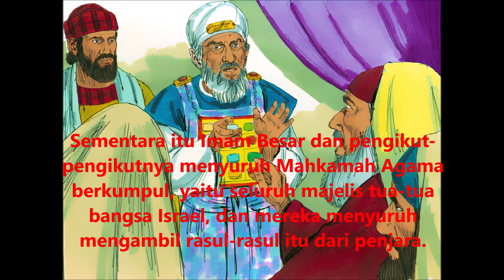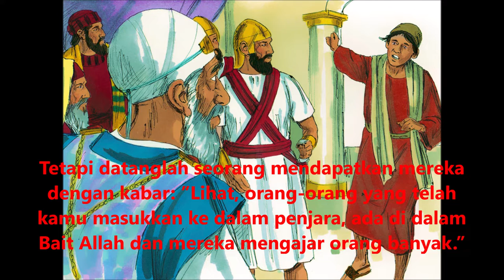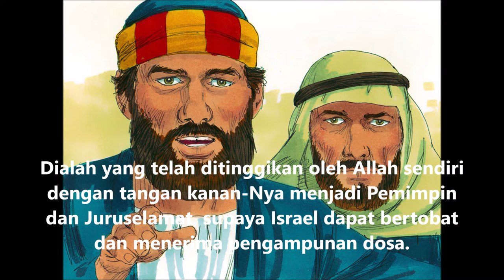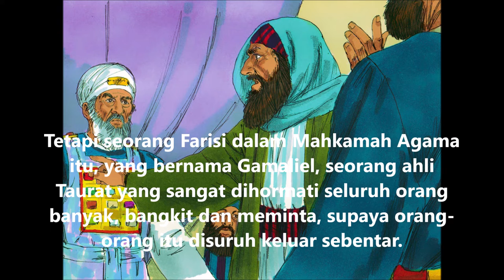9. KPR 5:17-42 Rasul-rasul Dilepaskan Dari Penjara